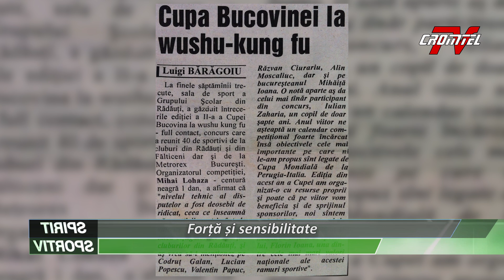Spirit Sportiv - Forta si sensibilitate